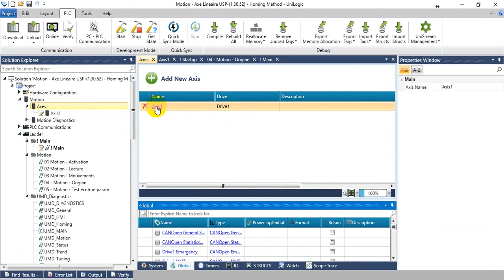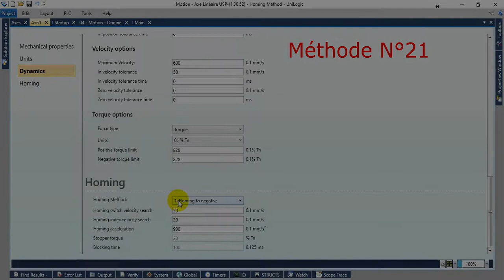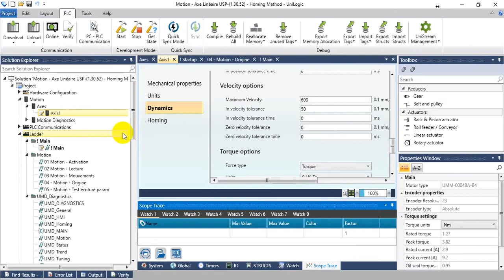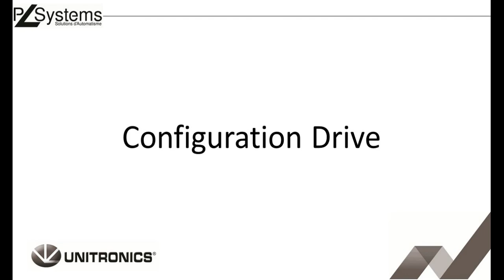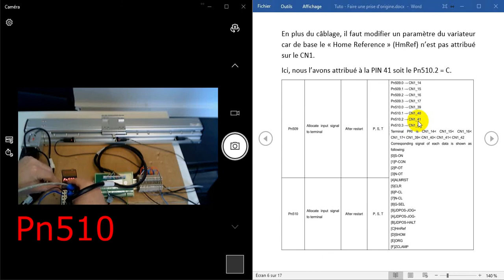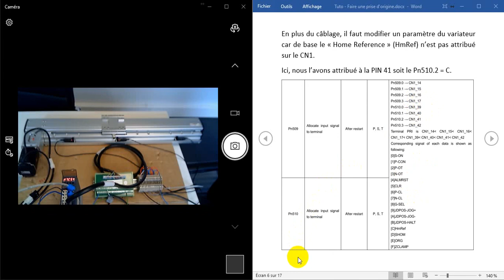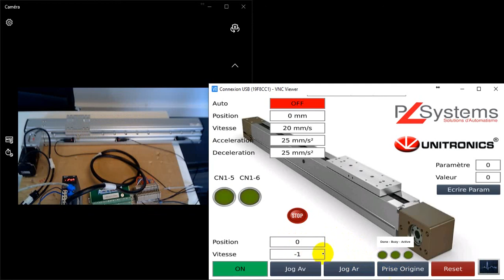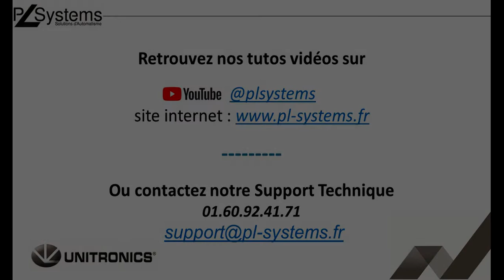Tuto [Motion] prises d'origine sous UniLogic d'Unitronics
[MOTION] Découvrez les différentes méthodes de prises d'origine sous UniLogic d'Unitronics ? API + IHM + E/S + Servomoteur